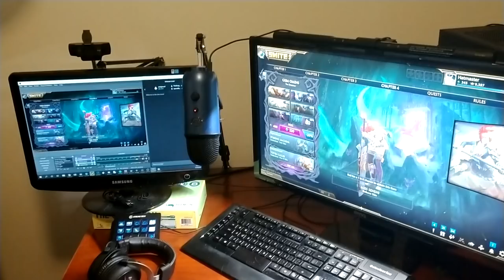Full Gameplay: I am a Greedy Smite Player, and so is this skin!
and remember, Fafnir says "Dive phoenix at level 5!" - Hatmaster approved